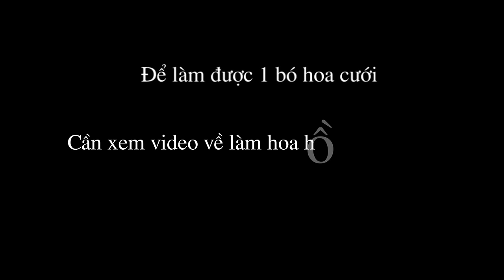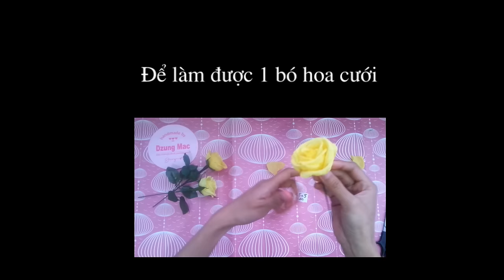DIY - Hoa cưới - How to make: Paper Flower Tutorial Wedding Flowers - Bridal Bouquet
DIY - How to make: Paper Flower Tutorial Wedding Flowers - Bridal Bouquet
cách làm hoa cưới -  wedding flower - cách làm hoa giấy - cách làm hoa giấy cầm tay cô dâu - wedding flowers